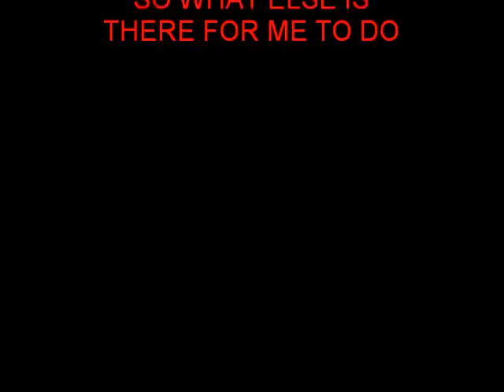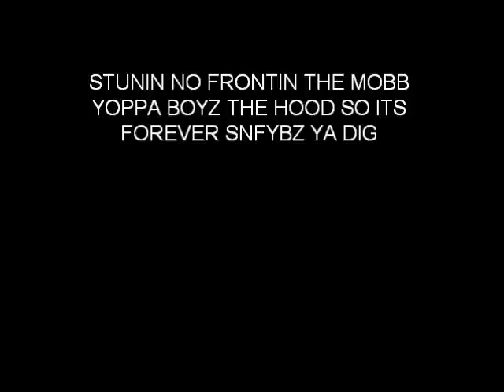SUM FROM NOTHING (2)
stunin no frontin records